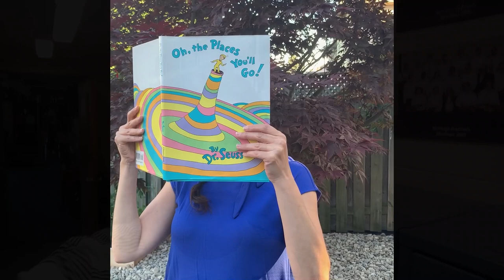Westmount Grad Video 2020: Salute to our Grads!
Congratulations Westmount Wildcat Class of 2020! We are so proud of your accomplishments, and wish you all the best for the future! We know that you will continue to change the world!